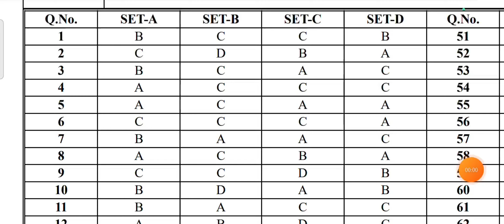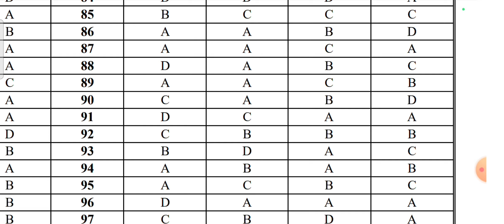Model Ans of Trade 13 Information and Communication Technology || Increase Knowledge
Model Ans of Trade 13 Information and Communication Technology || ट्रेड क्रमांक 13 इंफारमेशन एंड कम्युनिकेशन टेक्नॉलाजी सिस्टम मेटेनेंस || शासकीय औद्योगिक प्रशिक्षण संस्थाओं में प्रशिक्षण अधिकारी भर्ती परीक्षा 2023 || Increase Knowledge ||